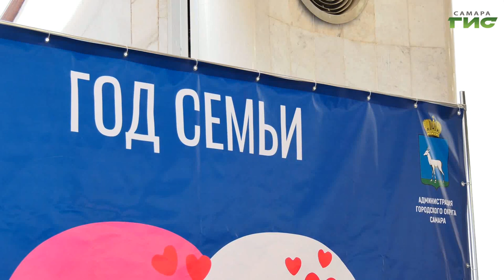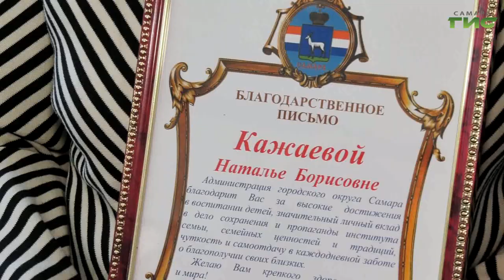В Самаре чествовали многодетные семьи, воспитывающие родных и приемных детей